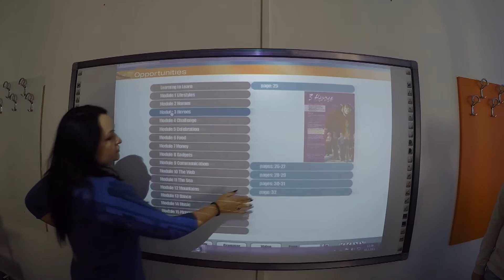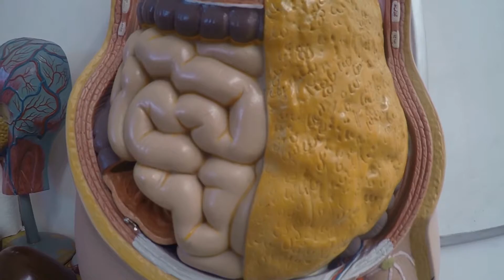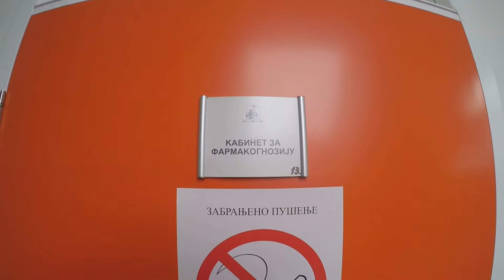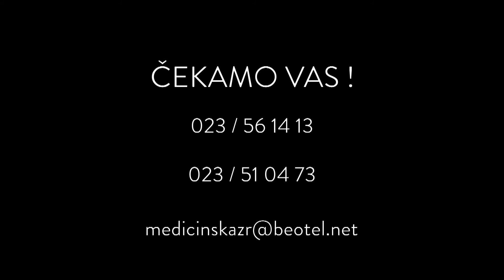Medicinska Skola Zrenjanin